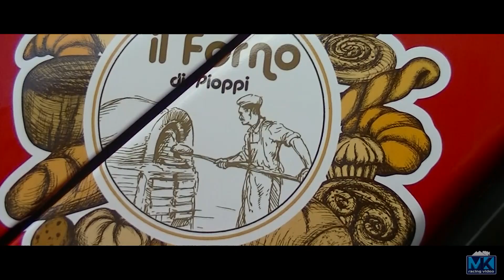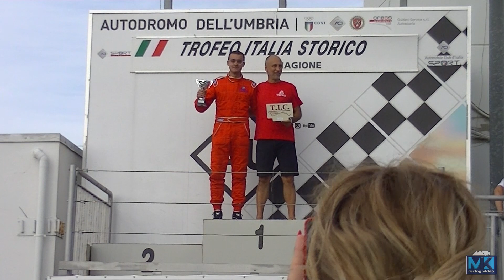Matteo Pioppi - Citroën Saxo VTS | Trofeo Italia Classico 2021 - 3° round Magione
È stata un rollercoster di emozioni la domenica del giovane portacolori della Scuderia Città di Gubbio, Matteo Pioppi. Dopo una qualifica priva di acuti, il pilota di Mantignana si è reso protagonista di un passo gara che lo ha portato nelle parte alta della classifica assoluta. Un guasto però ha fermato la corsa della sua Saxo a pochi km dalla bandiera a scacchi, conferendo a Pioppi il secondo posto nella classe RSP 1600 ed una smorfia per il piazzamento assoluto sfumato.